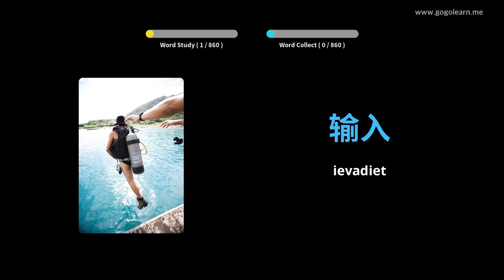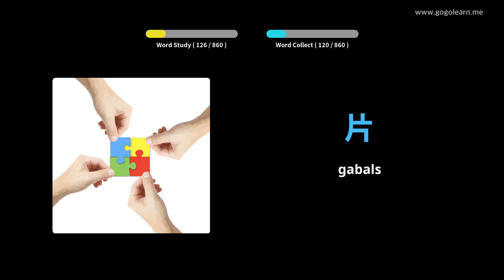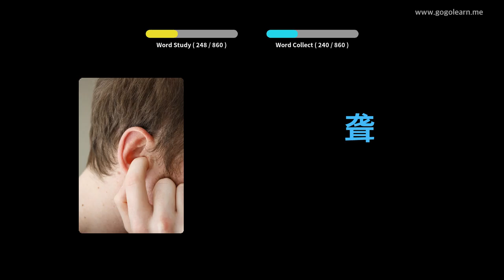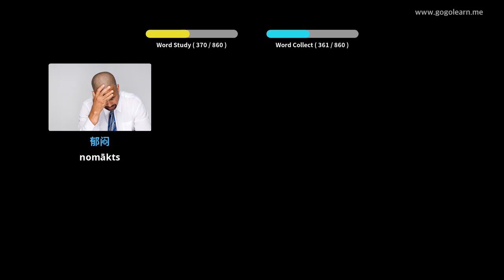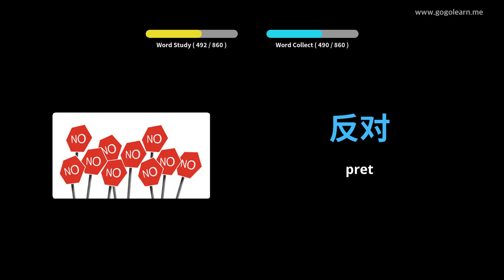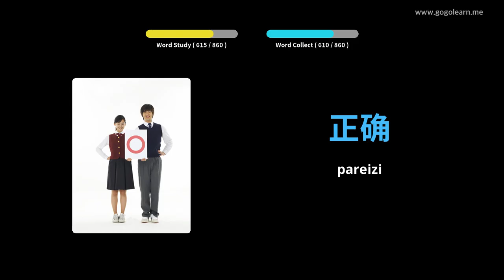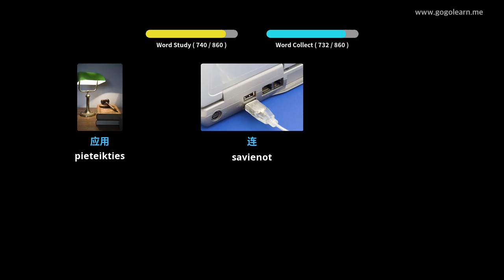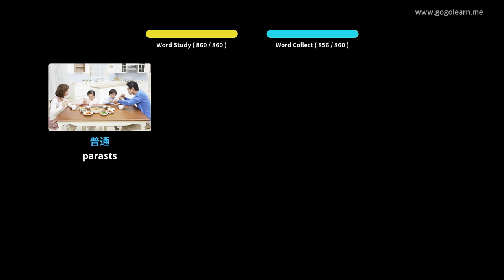Poslušanje kitajskega besedišča med spanjem | Golearn